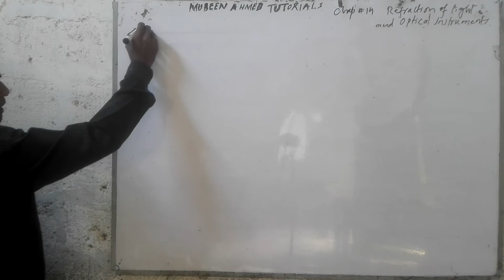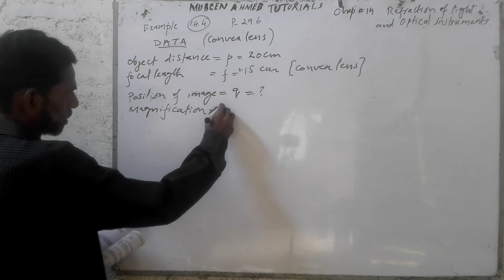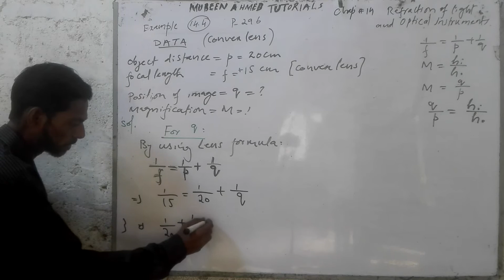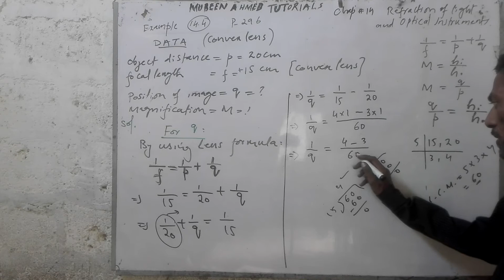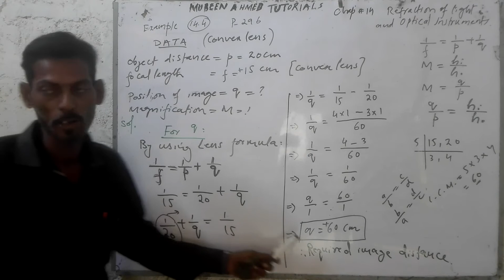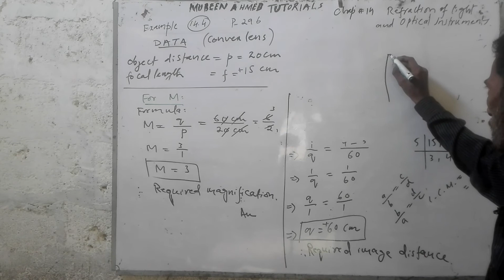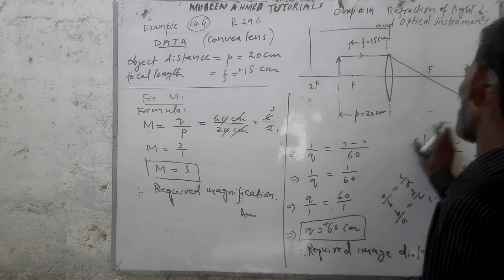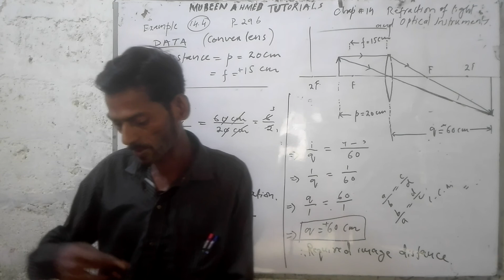Class 10 Physics Example 14.4 solved with ray diagram Chapter 14 REFRACTION OF LIGHT AND OPTICAL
Class 10 Physics Example 14.4   solved with ray diagram Chapter 14 REFRACTION OF LIGHT AND OPTICAL INSTRUMENTS